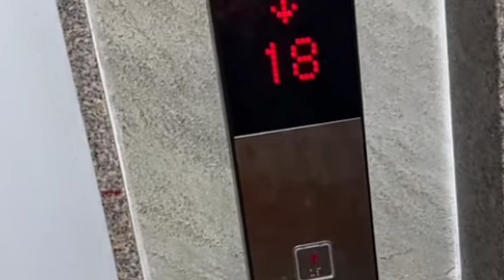saba sunny me kyu hua jhagda😲kyu Amma papa bhage moudaha?Saba ka jahan vlogs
news🤰Alhamdulillah 🤲Good news🤰h.Saba pregnent h.Ghar me khushiyon ka mahool saba ka jhan vlogs

Hum is video me aj saba Ibrahim ke vlog ka Review karainge.

saba ibrahim khushamdeed restaurant ko lekar Sunny ki laparvahi😱 khushamdeed restaurant ki bnegi ye Barbadi saba
saba ka restaurant opening
Saba Ibrahim new vlog
Saba Ibrahim latest vlog
Saba ka Jahan
Saba ka restaurant open
saba Ibrahim troll
saba Ibrahim controversy
Saba ka Jahan old vlog

saba restaurants
Label DKI
deepika new business
Deepika Brand name reveal

your searches -
Star's ki duniya with me'
coffee bee
deepika kakkar
deepika ki duniya
depika Ibrahim
faiza begum
neha fazi
Saba ka jahan
saba ibrahim
saba ibrahim Jahan log
dipika kakar
dipika ki duniya new
dipika kakar
shoaib dipika
Shoaib Ibrahim offifcial
shoaib dipika baby
shoaib saba
neha faizi
neha faizi vlogs
neha faizi entertainment
neha faizi new vlog

Saba ka jahan first vlog
saba Ibrahim
saba Ibrahim today vlog
shoaib Ibrahim official new vlog
shoaib Ibrahim roast video
dipika kakar fake
saba ka jahan
shoaib Ibrahim
coffee bee
dipika kakar
Deepika ki duniya
coffee bee reaction
saba Ibrahim roast
dipika ki duniya roast
gutka king
cofe bee
saba Ibrahim today's vlog
saba Ibrahim trolls video
saba Ibrahim trolls
saba ka jahan trolls
dipika kakar trolled
dipika kakar Trolls video
shoaib Ibrahim trolled
shoaib Ibrahim trolls video
shoaib Ibrahim roast
dipika ki duniya new vlog Today
saba ka jahan vlog
saba troll
dipika kakar hypocrisy
soibe Ibrahim
Ibrahim family
dipika ki duniya fake pregnancy
saba ki duniya
podcast
saba ka jhan
dipika shoaib
Deepika kakar roast
dipika ki dunia
shoaib dipika
shoaib Ibrahim
dipika ki duniya channel
shoaib Ibrahim new vlog today
shoaib Ibrahim
saba miscarriage
gutka king saba Ibrahim
saba Ibrahim ki new vlog
saba irbahim new video
saba Ibrahim new block
saba Ibrahim new blog
shoaib official
dipika kakar news
dipika ki duniya latest vlog
dipika fake baby bump
Ibrahim vlogs
neha fazi
Stars ki duniya with me
shoaib Ibrahim
saba ka jahan
saba
saba Ibrahim roast video
dipika kakar fake
dipika kakar pregnant
shoaib Ibrahim
shoaib Ibrahim exposed
Deepika shoaib interview
saba Ibrahim video
Deepika kakar
vlog saba ka jahan
saba ka miscarriage

saba Ibrahim
dipika kakar fake
saba ka jahan
shoaib Ibrahim
coffee bee
dipika kakar
Deepika ki duniya
saba Ibrahim trolls
dipika kakar trolled
dipika kakar roast
dipika kakar fake
dipika ki duniya rost
dipika
Deepika's
saba troll
dipika kakakar
Deepika kakkar
saba Ibrahim new vlog today
Deepika kakar
Deepika kakar roast
dipika ki dunia
shoaib dipika
shoaib Ibrahim
shoaib Ibrahim vlogs
saba ka jhan
saba miscarriage
shoaib Ibrahim
saba ka jahan
Shoaib Ibrahim in bigg Boss
Shoaib Ibrahim bigg Boss Otis season 3
Shoaib Ibrahim in bigg Boss 18
Shoaib Ibrahim bigg Boss vlog